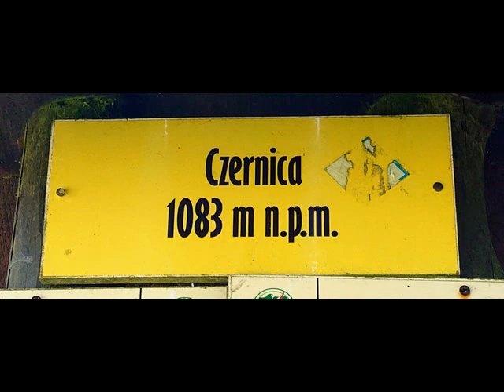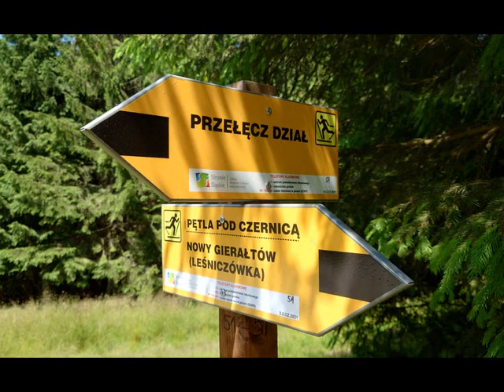Wycieczka na szczyt Czernica (8.07.2023. sobota)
Wakacje w kurorcie Lądek Zdrój